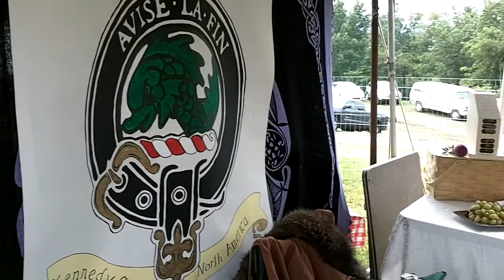Kennedy Society of North America GMHG 2011 Tent Tour Pt 2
The Kennedy Society of North America hosted their Annual Meeting at the Grandfather Mountain Highland Games July 7-10, 2011. This is a tour of tent two at the games.